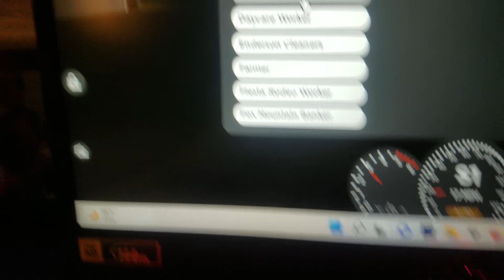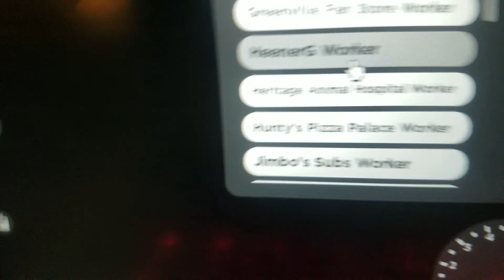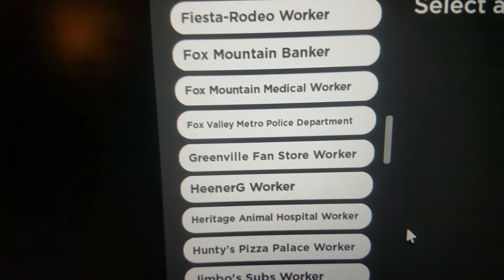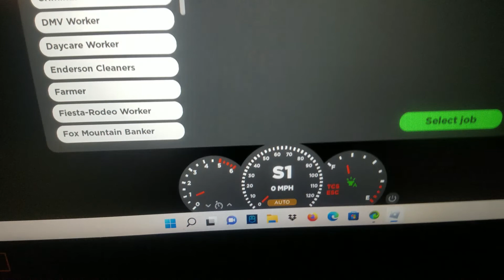updates that I think should come to roblox greenville wisconsin